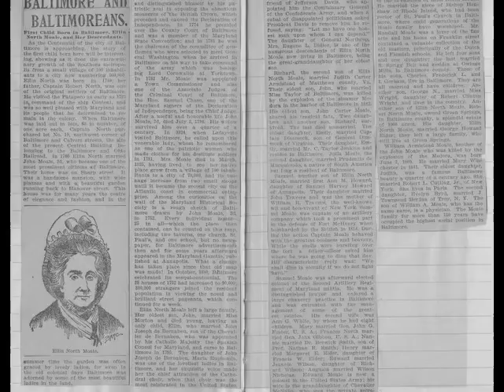Family History Composition Book Nan Wood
Scanned content of clippings and hand-written notes. W.i.P.